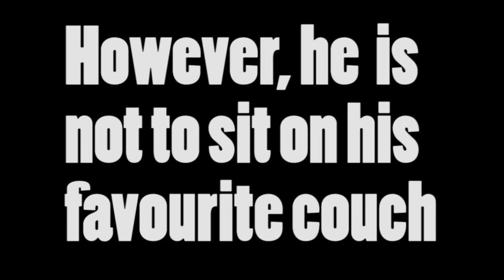Tiger on the couch, Cute Funny Cat Video.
So I hope you enjoy what I have to face every couple of days as his bad personality and get scratched:D
Pajabow